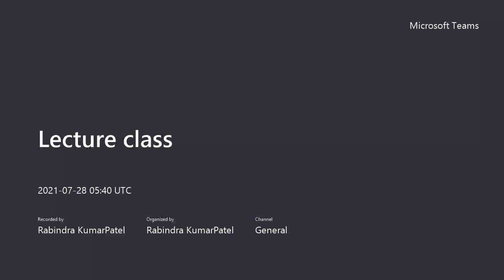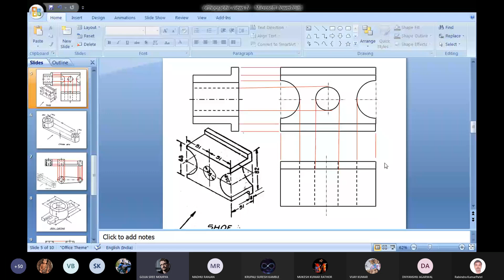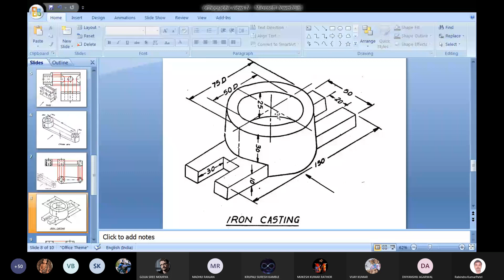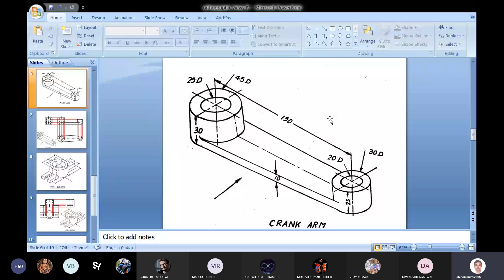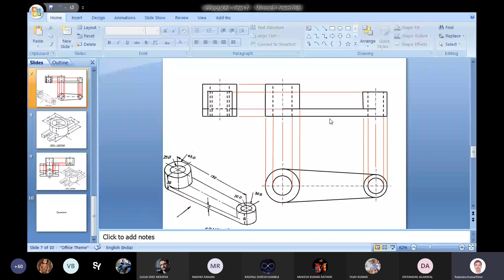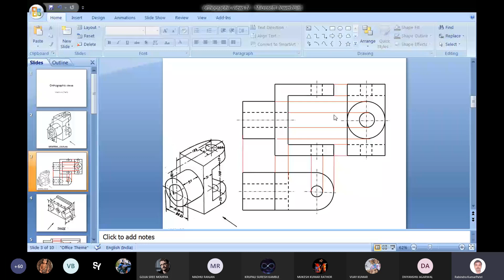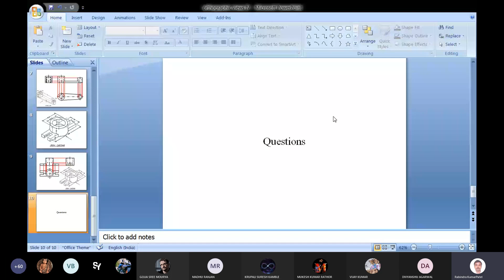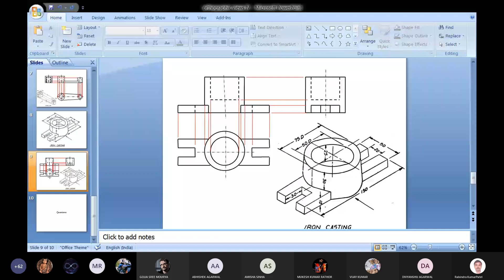28-07-21 --- EG Lecture Class Group D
D Group class recording of Engineering Graphics Lecture class by Rabindra Kumar Patel sir dated 28 July 2021.